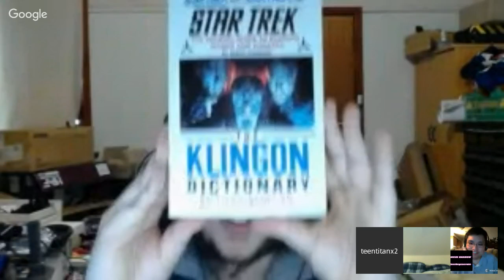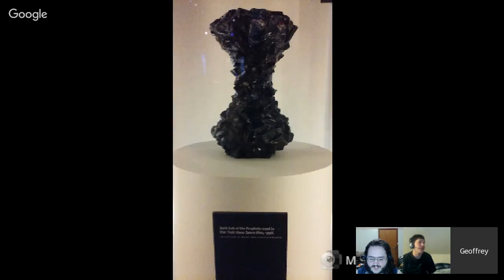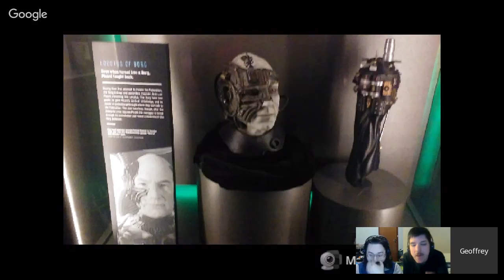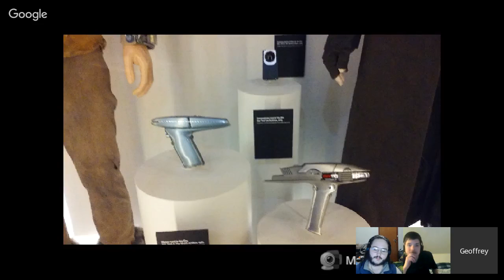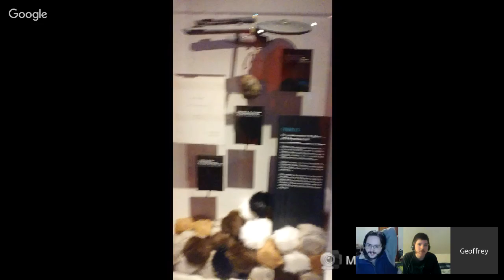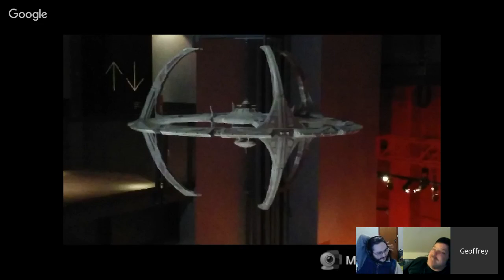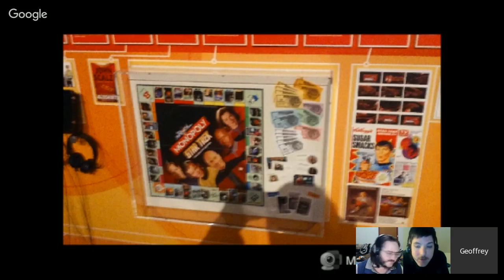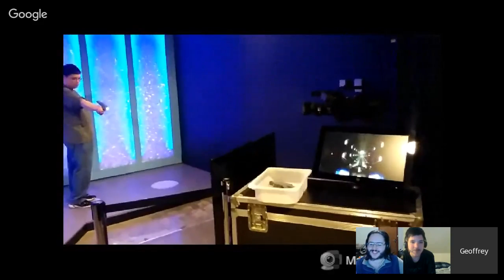Review - Star Trek: Exploring New Worlds (@ EMP)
Join Marcus Shadow, James Phoenix, and Aeon Rider for a look at the special "Star Trek: Exploring New Worlds" exhibit at EMP in Seattle, WA!